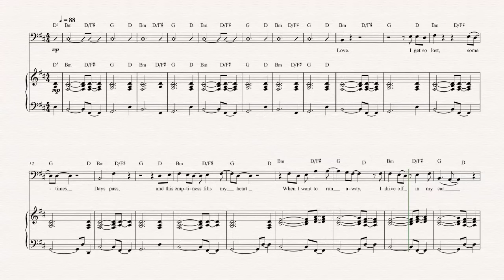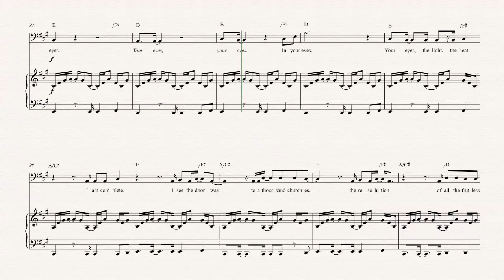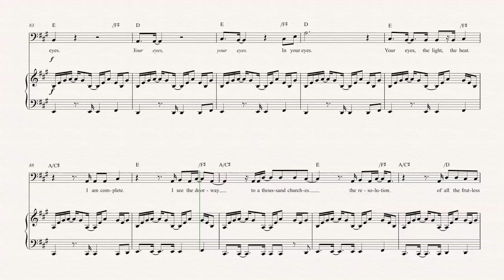Trombone - In Your Eyes - Peter Gabriel - Sheet Music, Chords, & Vocals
Trombone sheet music, chords, and vocals of In Your Eyes - Peter Gabriel

Learn to play In Your Eyes and play along!